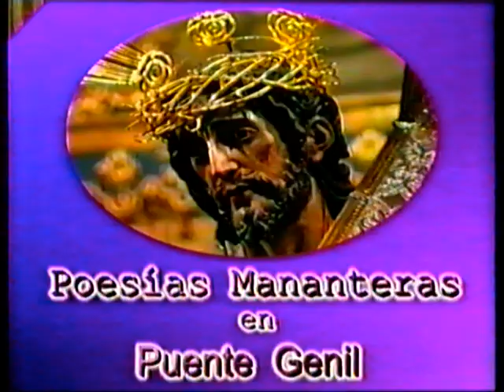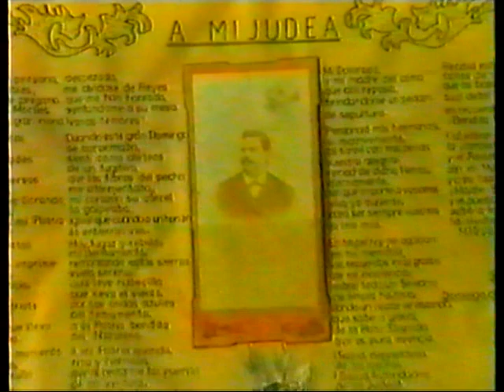Poesías Mananteras de Puente Genil.